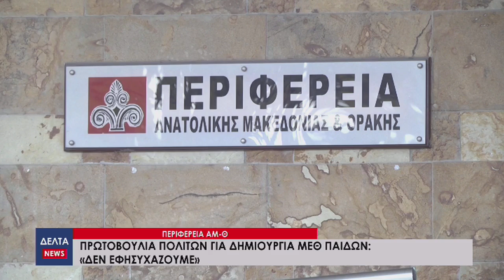Κεντρικό Δελτίο Ειδήσεων | 22.09.2024